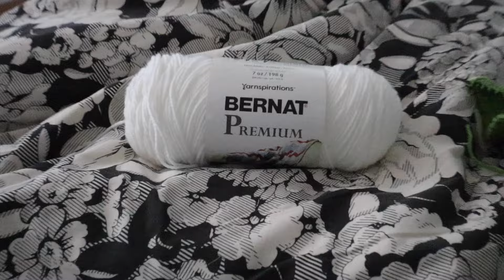knitting the $270 lirika matoshi cloud sweater for $12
Ravelry (Add me as a friend!)

✰ PATTERN ✰ (includes the sweater instructions NOT the colour incorporation)
CLARIFICATION: This pattern does not include how to do the clouds or the grass. I am merely selling the pattern for the basic outline of the sweater. I do not intend on ripping Lirika Matoshi off in any way.

Hey guys! It has been a hot minute since I last posted a YouTube video, but honestly I was just super unmotivated and lazy to be doing anything in 2020. However, knitting and crocheting gave me this creative outlet I never knew I needed. I hope you join me along the journey of making clothes instead of buying them because let's face it, with tiktok around people are buying way too much into fast fashion. This sweater is the cutest thing and I can't wait to do more.

♫ MUSIC ♫
Eric 9odlow - Recover